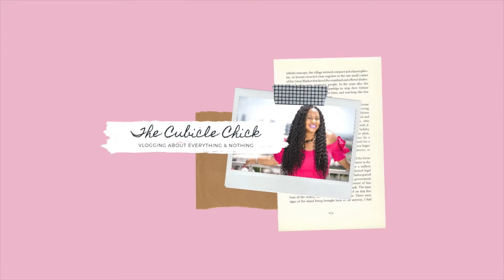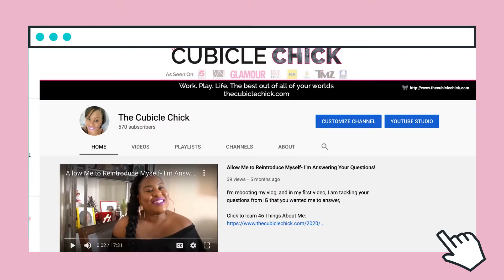It's My 45th Birthday! Let's Celebrate Virgo Szn!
It’s VirgoSzn and I just turned 45 years young! YAY! Look, I am known for doing the absolute most, so my birthday is no exception to that. Watch the vlog and share your well wishes and things of that nature. You only turn 45 once!

Happy BirthYAY to me!